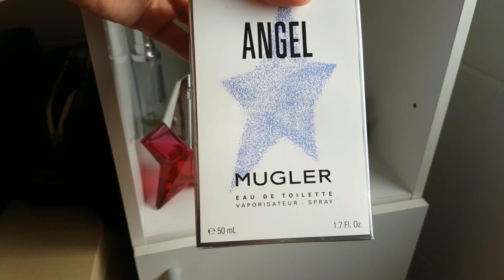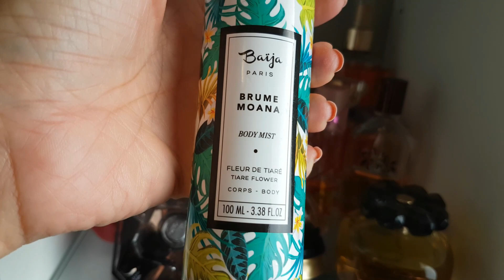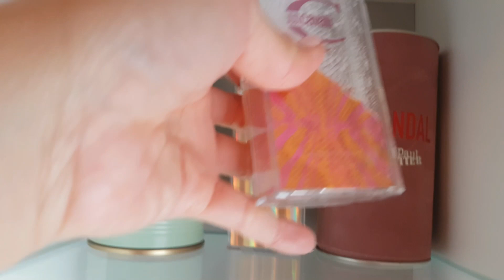MES PARFUMS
Suite à la demande d'une de mes abonnées, je lui dédicace cette vidéo 😊
En effet, elle m'a donné l'idée de filmer ma collection de parfums.
Pour "changer d'air" .

Je vous laisse les découvrir à travers cette vidéo.

Bon visionnage 😎

XoXo

Noukhane